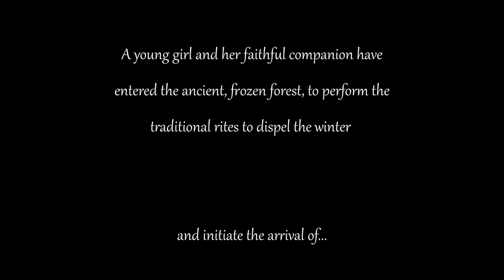Spring Rescored by Odysseas Liakos6505